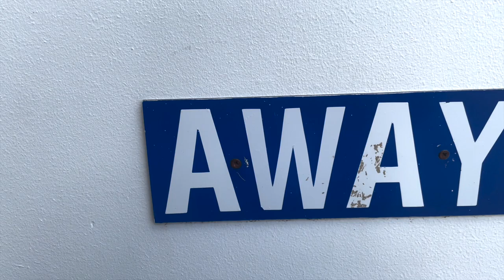County Unseen | Colchester Vs County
The Hatters made the long trip down to eastern Essex, and made a welcome return to winning ways at Colchester that saw them further consolidate their position within the play-off places. Take an alternative look from the day...